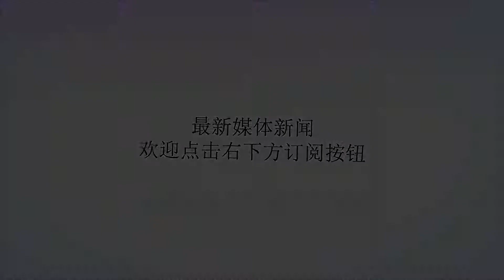30岁小伙鼻炎1月查出癌症，医生怒斥：早该来了，怎么拖到现在！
谢谢！现在正是秋夏交际的时候，在这个时候就会有很多人感冒、流鼻涕，特别是对于有鼻炎的年轻人来说，这种滋味简直不好受。但是在这个季节又会有人多人患病，感冒，然而有很多人却不在意，拖成大病。30岁出头的陈冲，因为有鼻炎多年，再加上气温不定引发感冒，所以原本并没有在意。但是最近他是不是咳嗽的时候痰中带血，鼻涕中有血丝，另外还有耳鸣的现象。再吃了一个多月的药物没有任何效果的情况下，陈冲来到医院进行检查，却被意外告知得了鼻咽癌。近年来我国鼻咽癌患者也在不停增加，而鼻咽癌也成为我国高发恶性肿瘤之一，其中0~30岁为高发年龄段，男性发病率约为女性的2~3倍。那么鼻咽炎早期会给身体报警吗？医生说，其实是有的，只是很多人没在意。鼻咽炎早期报警通知有4个，不要让大意会造成大祸1、典型症状鼻塞早期鼻咽癌时表现为单侧鼻塞，当鼻咽肿瘤增大时，可能出现双侧鼻塞。2、鼻涕中有血鼻咽癌早期会出现鼻涕中带血，或从口中回吸出带血的鼻涕的现象。这两种现象好发生在晨起后。但涕血量不多时，经常被患者疏忽，误认为是鼻炎或鼻窦炎，所以会耽误治疗。3、看东西时不清楚，有重影4、头痛鼻咽癌患者大约70%会有头痛症状。主要表现为偏头痛、颅顶枕后或颈项部疼痛。鼻咽癌大多是由居住环境引起的！其中甲醛几度被推到了风口浪尖！甲醛为较高毒性的物质，在中国有毒化学品优先控制名单上甲醛高居第二位。甲醛已经被世界卫生组织确定为致癌和致畸形物质，是公认的变态反应源，也是潜在的强致突变物之一。一旦甲醛中毒，可能会引起头痛、头晕、乏力、恶心、胸闷、嗓子痛以及植物神经紊乱等；皮肤直接接触甲醛可引起过敏性皮炎、色斑、坏死，吸入高浓度甲醛时可诱发支气管哮喘。研究表明，甲醛具有强烈的致癌和促癌作用。甲醛对人体健康的影响主要表现在嗅觉异常、刺激、过敏、肺功能异常、肝功能异常和免疫功能异常等方面。说起甲醛污染来源，我们刷墙用的涂料，就是甲醛的主要来源，所以选择涂料，一定要选择值得信赖的大品牌。还有，家里的纺织品，比如窗帘、布艺沙发、化纤地毯. 因为在纺织品中加入甲醛可以增加其防水性、抗皱性和防火能力。这也是长期生活在新装修的环境里，容易发生鼻咽癌、血癌的原因。近年来，白血病、鼻咽癌频发，大多与装修撇不开关系，所以大家装修完一定要第一时间除甲醛，可以在家里放上嘉利美魔晶，它是治理甲醛的特效药，用嘉利美魔晶两周左右就可以完全去除！省时省心省力！否则稍不注意将会造成不可挽回的损失！